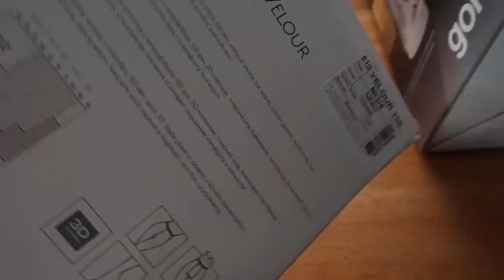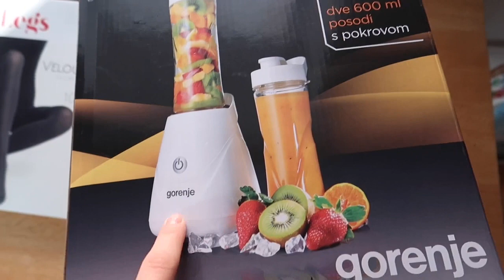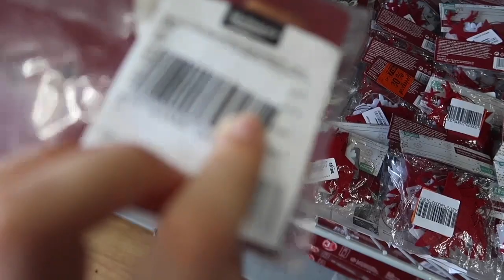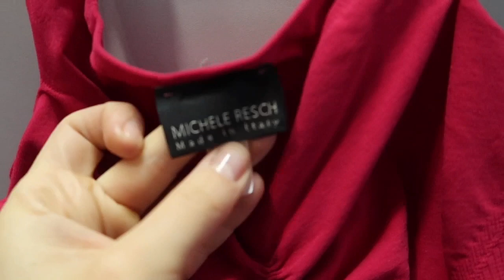ШОППИНГ В СЕКОНД ХЕНДЕ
Мой магазин